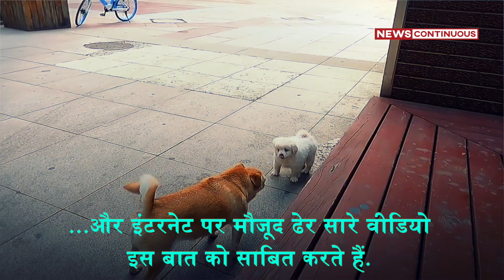ऊंट ने डॉगी को किया Kiss, ऊंट का ऐसा याराना देख खुश हो जायेगा आपका दिल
डॉग्स किसी भी वीडियो को एडोरेबल और क्यूट बनाने के लिए काफी हैं और इंटरनेट पर मौजूद ढेर सारे वीडियो इस बात को साबित करते हैं.
इंसान और जानवरों के बीच की क्यूट बॉन्डिंग तो आपने कई बार देखी है, लेकिन जब एक बड़ा जानवर एक छोटे से जानवर से जुड़ जाता है तो नजारा बहुत ही मनमोहक नजर आता है.
इन दिनों एक ऐसा ही वीडियो सोशल मीडिया पर हर किसी की मुस्कुराहट की वजह बन रहा है.ये वीडियो एक ऊंट और छोटे से Puppy का है.
वीडियो में आप देख सकते हैं कि एक Puppy बड़े ही मजेदार अंदाज में उछल कूद करते हुए ऊंट की तरफ बढ़ रहा है. तभी Puppy के पास आते ही ऊंट धीरे-धीरे नीचे झुक जाता है और उसे एक प्यारा सा Kiss कर लेता है. सोशल मीडिया पर वायरल हो रहा ये वीडियो हर किसी का दिल जीत रहा है.

Credits
1. Photo credit - Nil
2. Video credit - Nil
3. Music credit - Nil